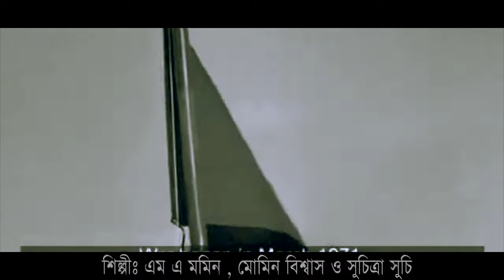Joy Bangla Bolore Mon | জয় বাংলা বলোরে মন | Bangla New Song 2019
সুস্থ ধারার বিনোদন ,বিনোদনের তাগিদে বেঁচে থাকার চেষ্টা

Song: Joy Bangla Bolore Mon (জয় বাংলা বলোরে মন)
Singer: এম.এ মমিন, সুচিত্রা সূচী, মোমিন বিশ্বাস
Lyric & Tune : মিলন খান
Thanks: Al-amin Khan
Management: Milon Khan
Edit & Color: Toufiq
Director: Toufiq

*** ANTI-PIRACY WARNING *** This content's Copyright is reserved for Milon TV. Legal action will be taken against those who violate the copyright of the following material presented!

Online Partner: Milon TV
Milon TV  Bangladesh Official Address: Rampura,Dhaka
Category
o Entertainment